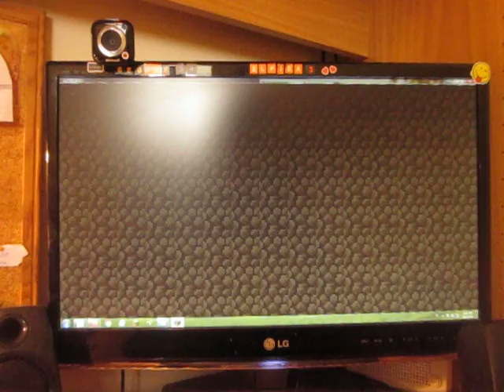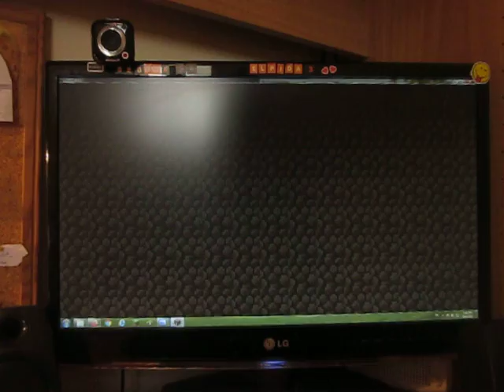New Skin + New Texture Pack (BedWars)